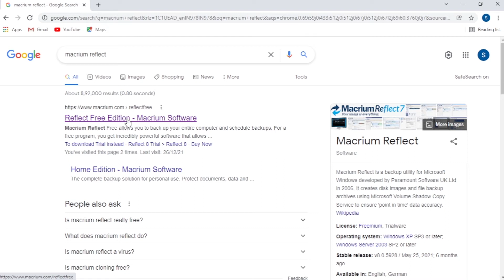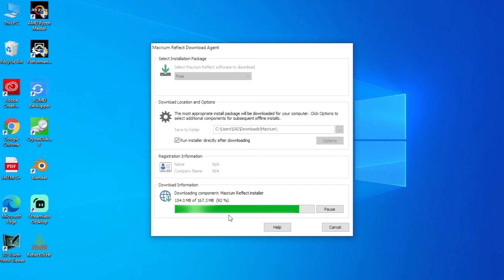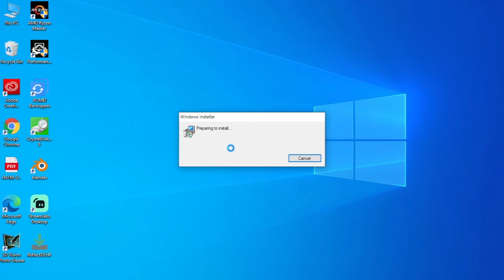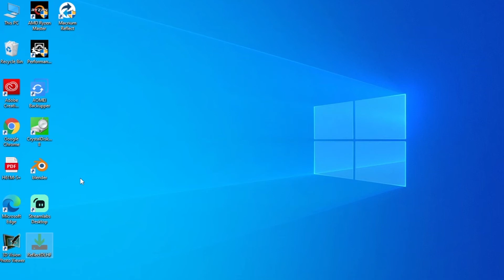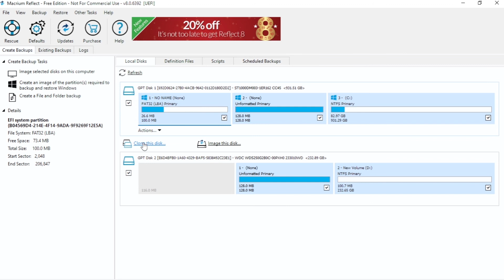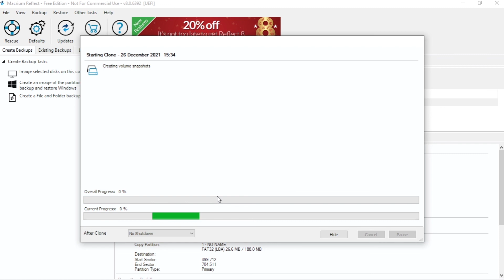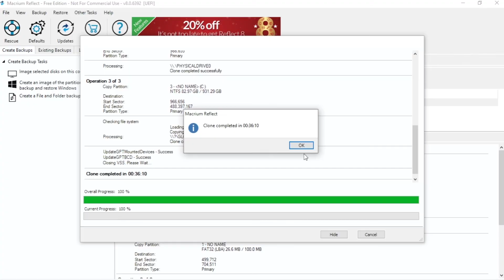How to clone OS || Clone disk || clone windows